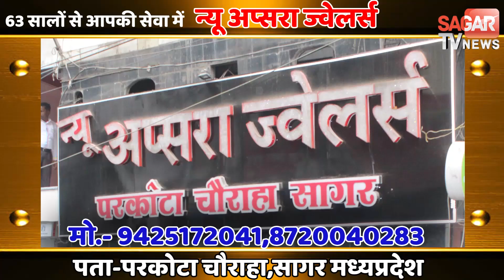सागर - 10 का दम लकी ड्रॉ 4 लोगों को बाइक तो बाकी लोगों को मिला सोना चांदी || SAGAR TV NEWS